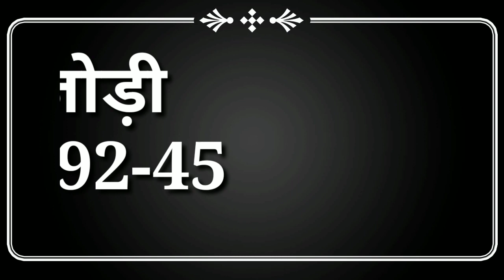28Oct _Ds 97 पास सिंगल जोड़ी 3000 ईंटो की लगाओ दिल खोलकर Single Jodi Satta Solid Trick Today gamepass